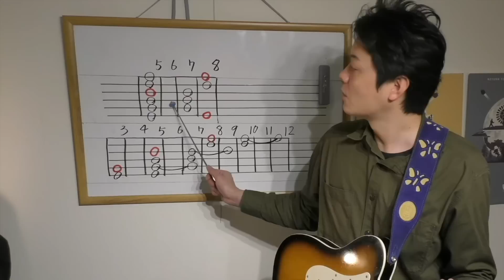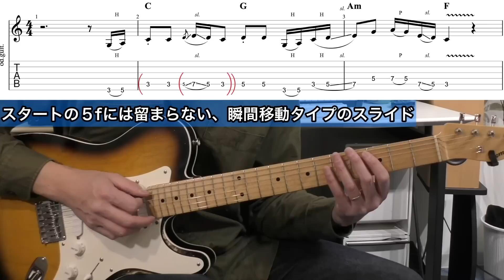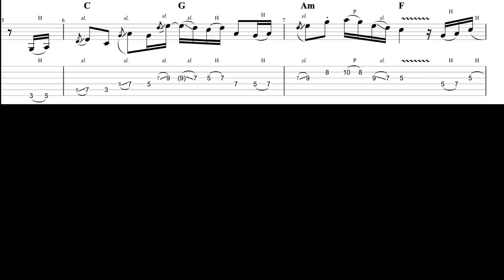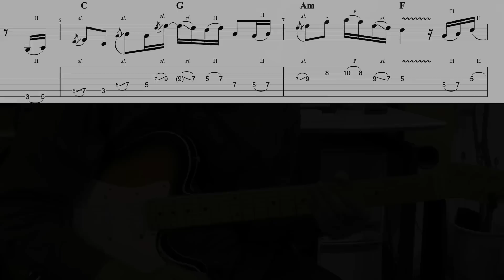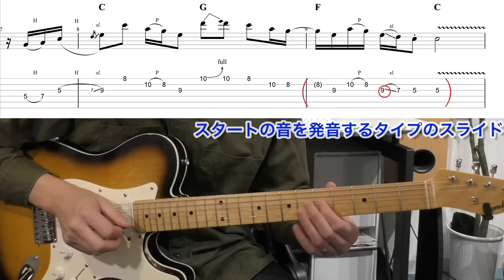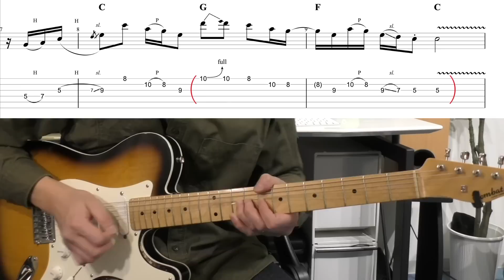【TAB】The Beatles "Let It Be" Single Ver. ペンタトニック横移動が効率的にマスターできるギターソロ 徹底解説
リクエストの多かったシングルバージョンの Let It Be 解説です
弾くだけでペンタトニック斜め横断タイプがマスターできます

0:00 導入（デモ演奏）

02:54 斜め横断ペンタトニックについて

06:46 フレーズ１

11:19 フレーズ２

13:57 ギターソロ練習のコツ

16:51 フレーズ３

20:14 フレーズ４

23:25 デモ演奏（TAB）